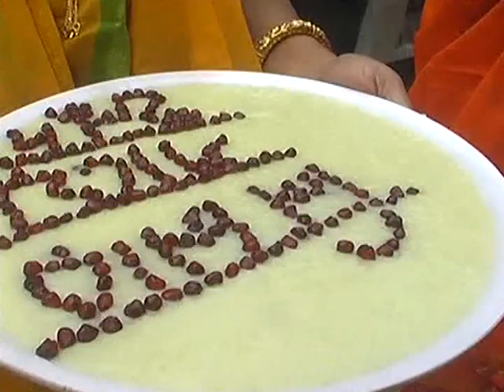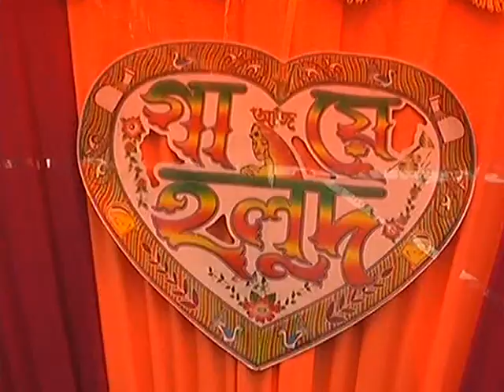Shahin marriage 2015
this is my uncle marriage video